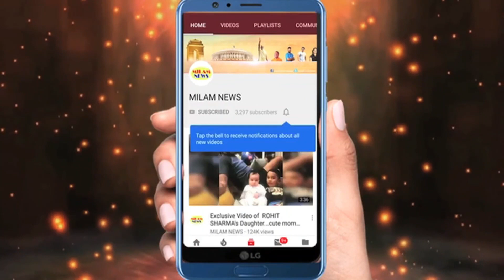शोएब-दीपिका को अकेले नहीं छोड़ती मां, दोनों घूमने निकले तो घरवाले भी पीछे से लग गये